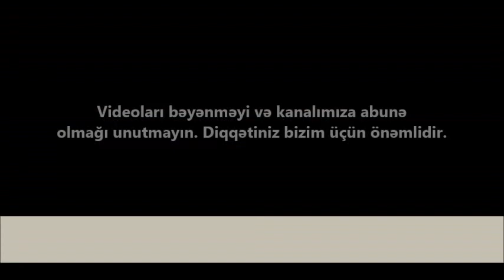Goradilde DENİZE YAXIN HOVUZLU EV SATİLİR/Недвижимость в Баку/bina az/emlak az/bag evleri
emlak az
bina az
bag evleri
ev elanlari
son kiraye ev elanlari
dasinmaz emlak
 alqi satqisi
Menziller
kiraye evler
dasinmaz emlak alq? satq?s?
yeni emlak
ev sekilleri
ev satilir
ev satiram
ev elanlari
menziller
menzil almaq
menzillerin satisi
menzillerin alqi satqisi
MENZILLERIN TEMIRI
bina az yasamal
emlak az
emlak bazasi
emlak saytlari
emlak bazari
emlak elanlari
emlak alqi satqisi
emlak sayti
obyekt arenda
obyekt
obyektler
obyekt satisi
obyektelerin icaresi
satiram az
satiram
xirdalanda villa
ev elanlari
masazirda evler,
masazirda torpaq,
masazirda ev,
masazirda oteller,
masazirda torpaq sahesi,
masazirda villa
xirdalanda evler,
xirdalanda ev,

obyekt satisi
obyektelerin icaresi
satiram az
satiram
продается дом
1 комнатные квартиры в баку
предлагается квартиры
badamdarda evler
bahali evler
suvalanda evler
1 غرفة نوم فيلا / بيت للبيع في دبي لاند
2 غرفة نوم فيلا / بيت للبيع في دبي لاند
3 غرفة نوم فيلا / بيت للبيع في دبي لاند
4 غرفة نوم فيلا / بيت للبيع في دبي لاند
مناطق مجاورة
1 غرفة نوم فيلا / بيت للبيع في دبي
2 غرفة نوم فيلا / بيت للبيع في دبي
3 غرفة نوم فيلا / بيت للبيع في دبي
4 غرفة نوم فيلا / بيت للبيع في دبي